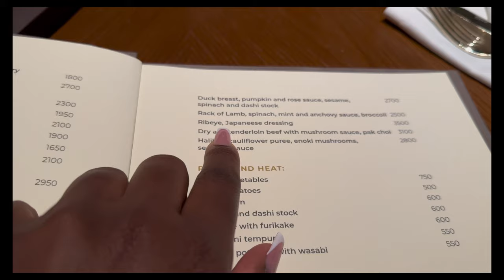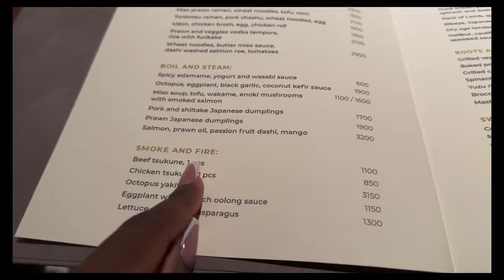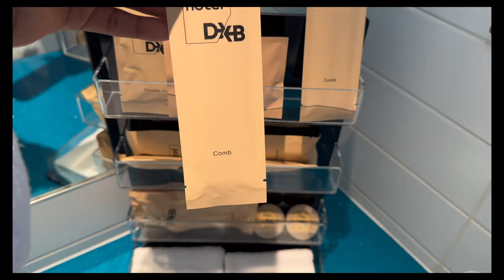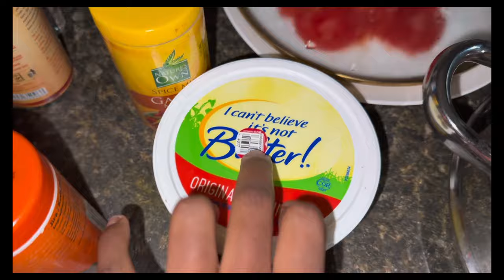VLOG:Pack with me for Canada,Eastleigh suitcase,Dior sandals,Ezo dinner date & lets make burger.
Vlog;Let's go to Eastleigh to buy suitcase ,Dubai room tour, made burger at home,Ezo restaurant in Nairobi ,new pair of Dior & more.